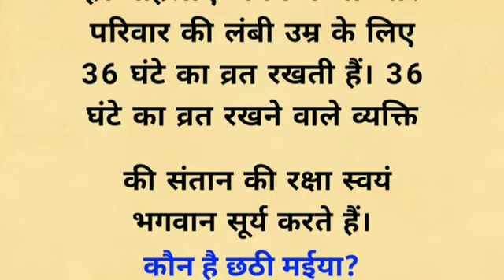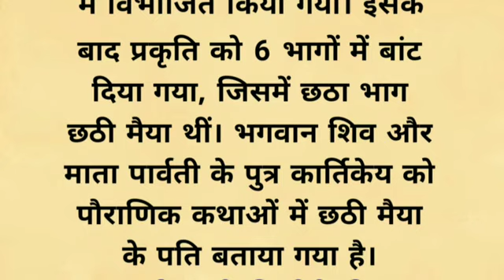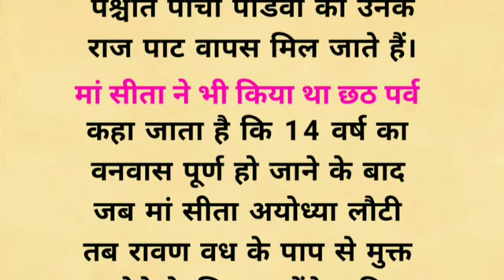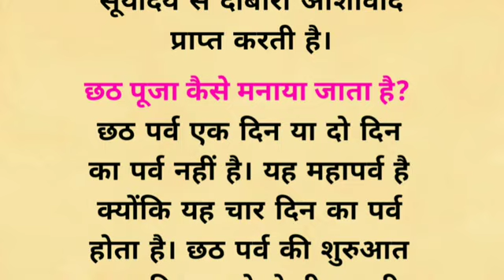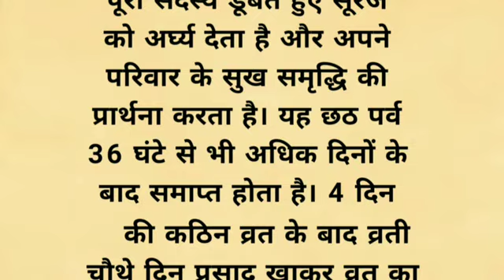कौन है छठी मईया? माता सीता ने पहली बार की थी छठ पूजा | छठ व्रत की पौराणिक कथा एवं संपूर्ण पूजा विधि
कौन है छठी मईया? माता सीता ने पहली बार की थी छठ पूजा | छठ व्रत की पौराणिक कथा एवं संपूर्ण पूजा विधि | जय छठी मईया | motivational speaker|success | spiritual | spirituality | life lessons | life quotes | pauranik Katha | dharmik stories | dharmik Katha